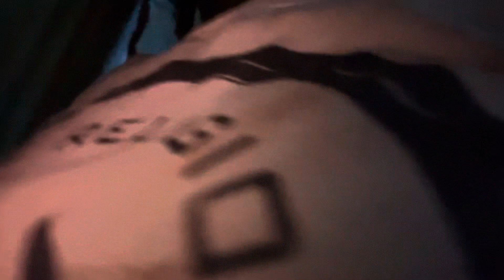August 7, 2023